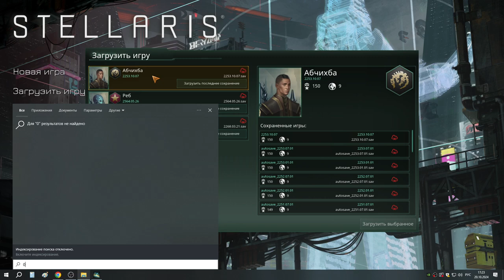8 Абчихба обрыгалась от угасших